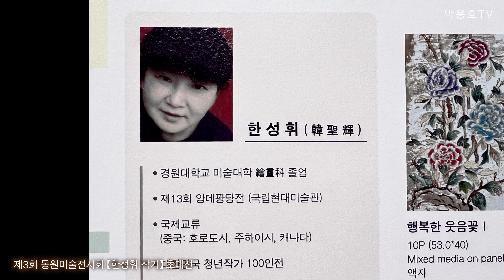제3회 동원미술전시회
제3회 동원 미술전시회 한성휘 작가님 초대전입니다. 장소는 동원고 1층 갤러리입니다.